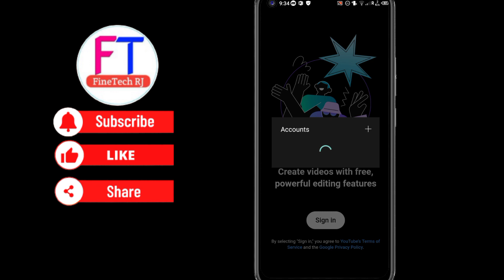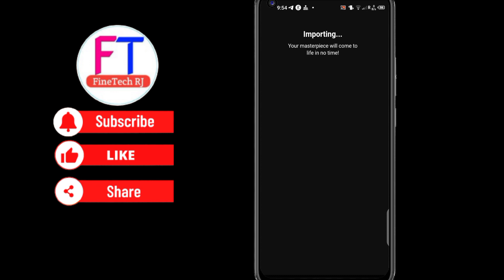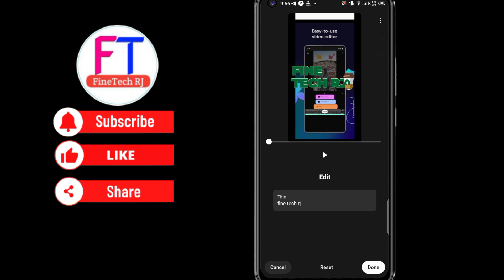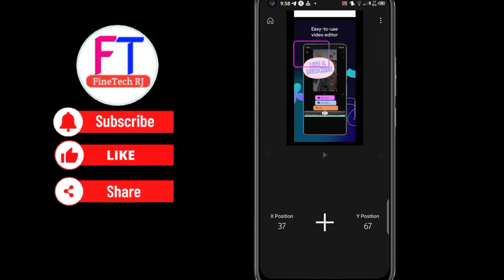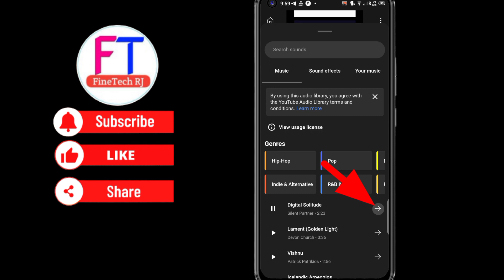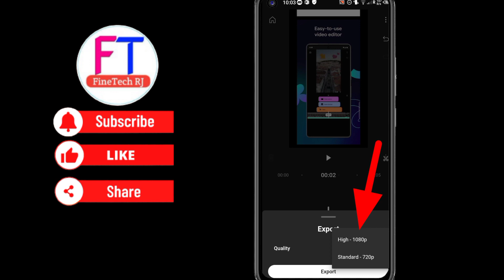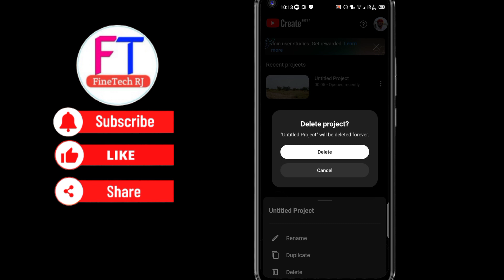Youtube Create App Launched | Youtube Create से वीडियो Edit कैसे करे ? हिन्दीTutorial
YouTube New Update 2023 | YouTube Create App

YouTube Create App Tutorial:     😍YouTube ने सच में कमाल ​😍

About this video-👇
Dosto Aaj Ki Is Video me Maine Aapko YouTube Create app par Video editing kaise krte hai Bataya Ummeed Hai Aapko Ye Video Bahut Hi Jyada Pasand Aayegi Thank You So Much.